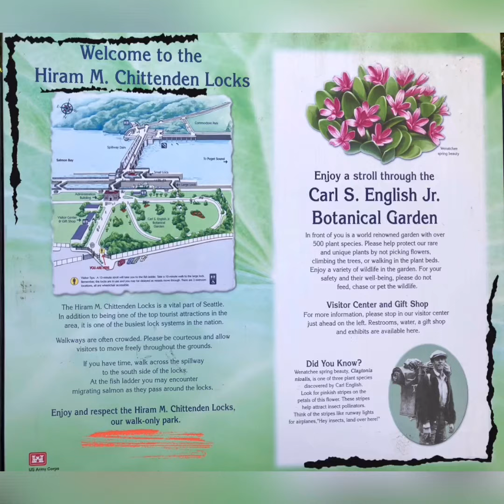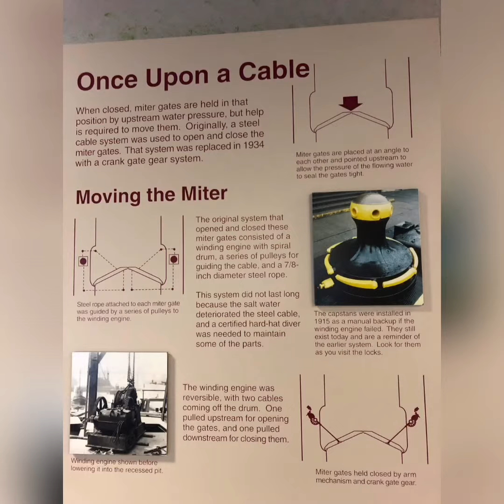Ballard Locks ~ Seattle, WA || Full Time RV Living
We took a trip to the Ballard Locks.  It's really quite interesting, and they have a visitor's center with more information, along with some exhibits & tours.  The gardens there are beautiful & a great place for a picnic on a sunny day!  Dog friendly & kids will love seeing the "boat elevator" & the fish ladder viewing area!